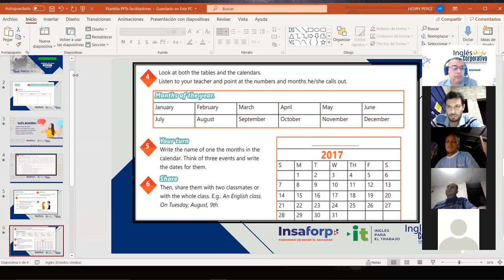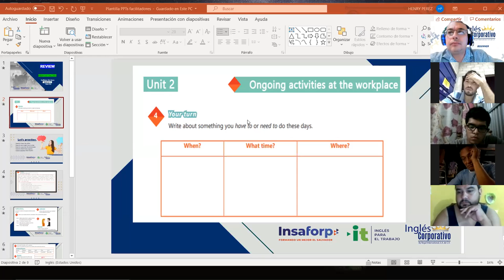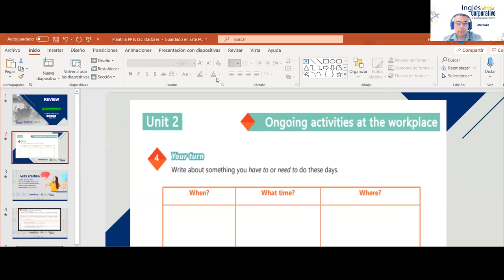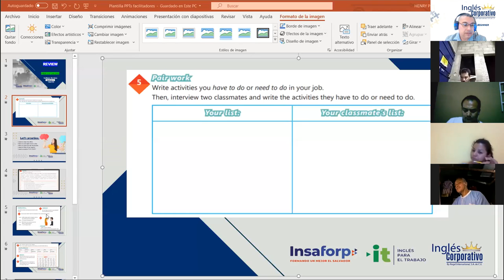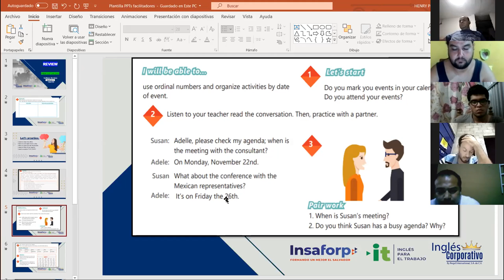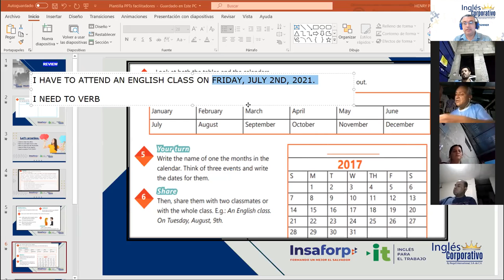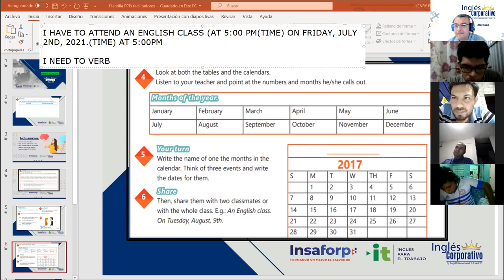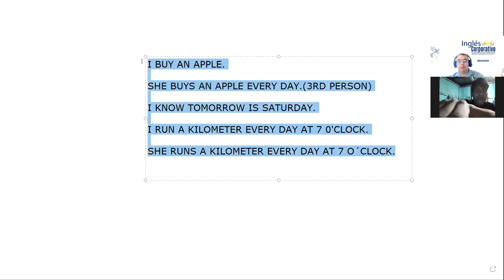Ingles Corporativo-Videoconferencia #10 Review of unit 2 and practice.